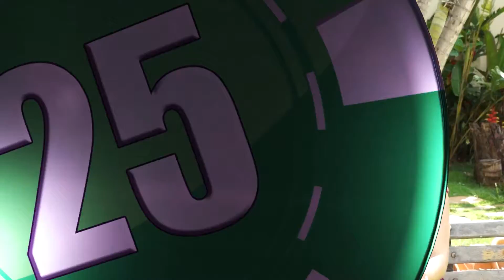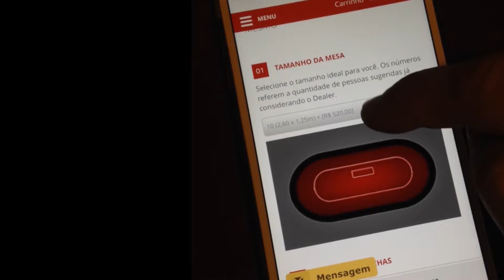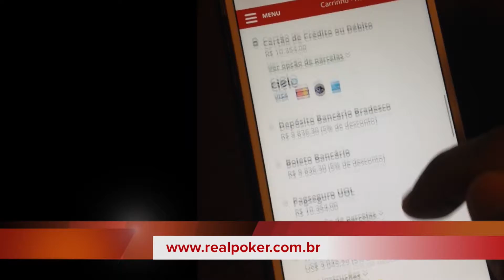Canal do Poker - Bloco 3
Canal do Poker é veiculado semanalmente nas tardes de sábado, das 15h às 16h, sob o comando da jornalista Flávia Moreno. Primeiro programa de TV independente de Poker e pioneiro na grade vespertina no Brasil. O Canal do Poker conta com uma linha editorial dinâmica explorando notícias, entrevistas, recebendo nomes do esporte, cobrindo eventos, coach, polêmicas, desafios e muito mais!

Poker é um esporte da mente, um estilo de vida. O Brasil é um dos maiores mercados do mundo quando o assunto é poker e o esporte assume hoje uma importância enorme para a economia do país. Levar essa informação e tantas outras a população é nosso objetivo.

No Canal do Poker o telespectador e internauta fica por dentro de tudo que acontece no cenário do poker nacional e internacional.